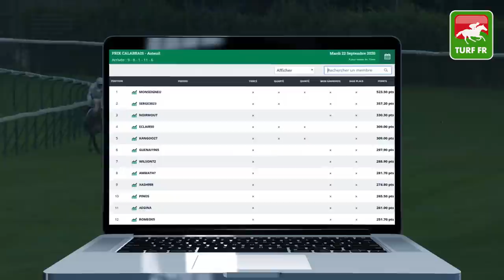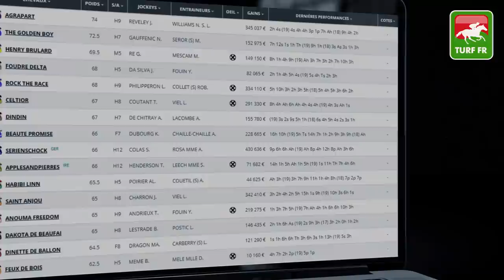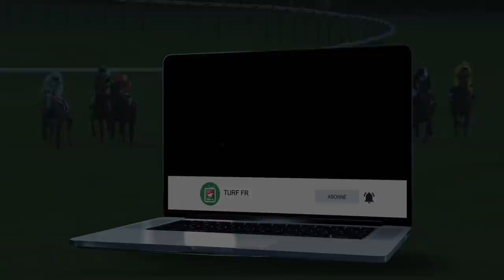Minute Quinté TURF FR : PRIX DE BEAUNE - Jeudi 24 Septembre 2020 - Compiegne 🏇 PMU #215613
🥇 Retrouvez le pronostic exclusif de notre expert Turf Lucius Simenon pour le PRIX DE BEAUNE Jeudi 24 Septembre 2020 à l'hippodrome de Compiegne.

✅ NOS LOGICIELS TURF :
✔️ Logiciel TURF INFO Professionnel Edition: